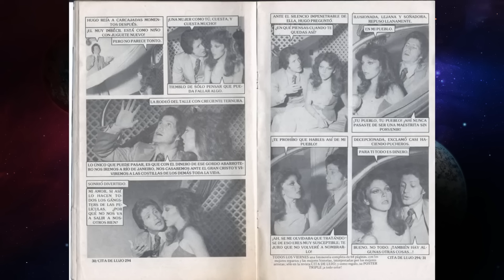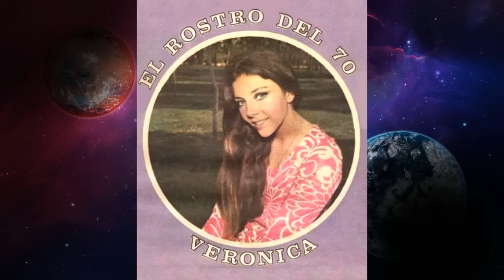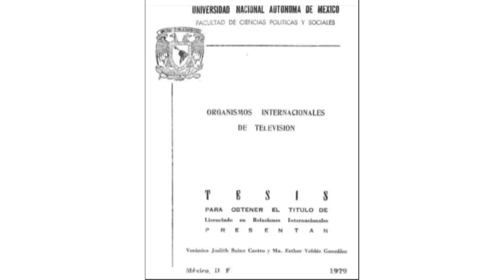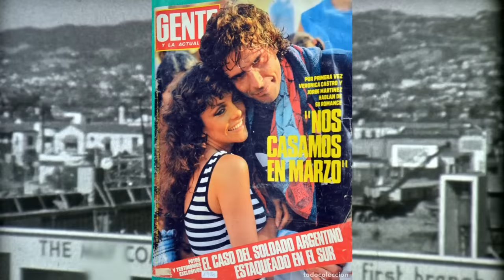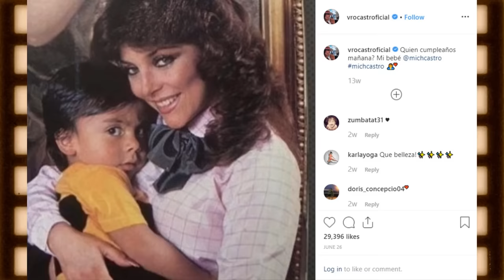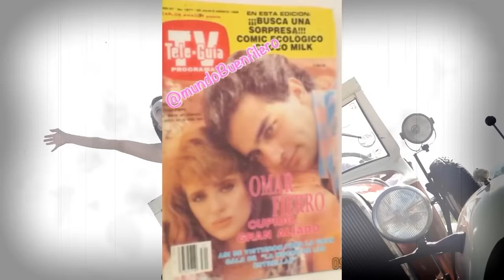asi vive Veronica Castro y sus amores | Documental sobre su vida, exitos y escandalos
Hola que tal amigos,  bienvenidos a un nuevo video de tutoriales gerberín, en esta ocasión hablaremos sobre una actriz que indudablemente es uno de los rostros más bellos de la televisión hispana, una conductora de televisión extraordinaria, también es conocida como la reina de las telenovelas, la reina del entretenimiento en méxico,  repasaremos sus mejores momentos en la televisión, sus romances, sus polémicas y también su historia.
Vaya por una botana, pongase comodo, porque ahora comenzamos.
Verónica Judith Sáinz Castro, nació en la ciudad de México, el 19 de octubre de 1952, conocida como Verónica Castro, la verdadera reina de la televisión.
Sus padres son el ingeniero Fausto Sáinz Aistol y Socorro Castro Alva. Es mayor que sus tres hermanos, la también actriz Beatriz Castro, el productor de telenovelas José Alberto Castro y el ejecutivo de televisión Fausto Sáinz
Desde su infancia manifestó su interés en el espectáculo. En la escuela solía participar en diversos festivales. Su inclinación por el mundo del espectáculo no era casual, pues su abuela paterna, Socorro Aistol, fue dueña de una compañía artística y su tío, Fernando Soto "Mantequilla", hizo fama como comediante en la llamada Época de Oro del cine mexicano
Cuando tenía 15 años, el diputado Pedro Luis Bartilotti, hacía campaña en su colonia. Como todos los vecinos le hacían peticiones, Verónica solicitó que de regalo de 15 años le diera una beca para estudiar actuación. El suplente del político era el actor Andrés Soler, quien dirigía la escuela de actuación de la ANDA. Verónica y su hermana Beatriz se presentaron en la Academia y fueron aceptadas. Estando en la Academia de Andrés Soler, Verónica y Beatriz participaron en el certamen Orquídeas del cine nacional, concurso donde participaban jóvenes aspirantes a debutar en alguna película. Ninguna de las dos ganó el concurso, pero Verónica recibió una invitación para participar en la fotonovela La romántica Samantha.
A la par de sus estudios de bachillerato, Verónica comenzó a trabajar en diversas fotonovelas como Citas y Chicas. De allí recibió la invitación para unirse al ballet del programa de televisión Operación Ja-Já, de la cadena Televisa. Más tarde, comenzó a anunciar juguetes dentro de la misma emisión. También comenzó a tomar clases de locución y por las noches bailaba junto a su hermana Beatriz y otros cuatro bailarines en un conjunto llamado La Charris Chapis Pops en el centro nocturno La Ronda, en la Zona Rosa de Ciudad de México